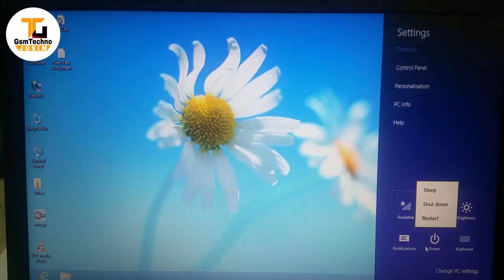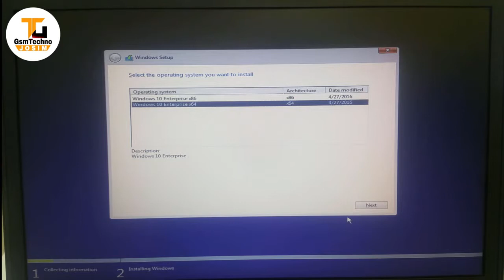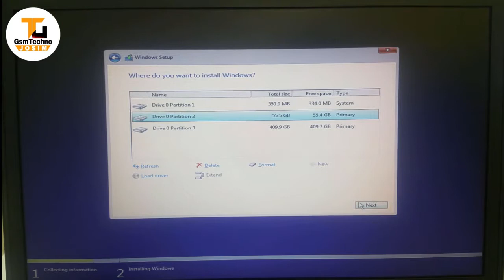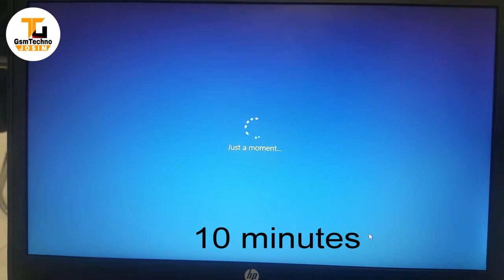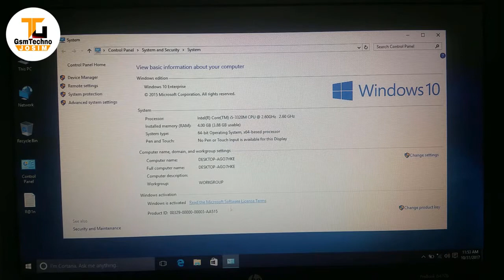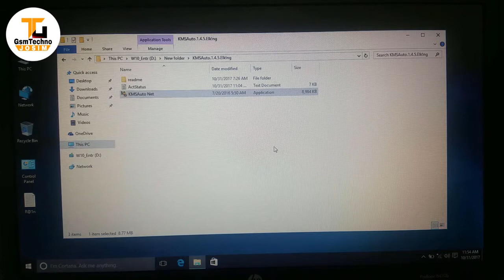How to Install Windows 10 from a USB Flash Drive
Gsm Techno
How to install Windows 10 from a flash drive. you would need a 4GB USB flash drive, or 8GB for the 64-bit version.